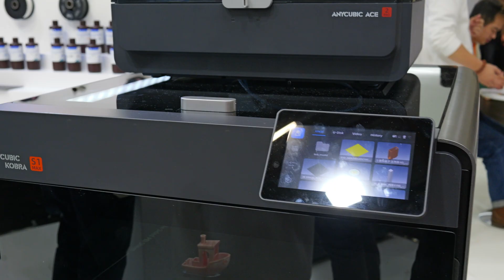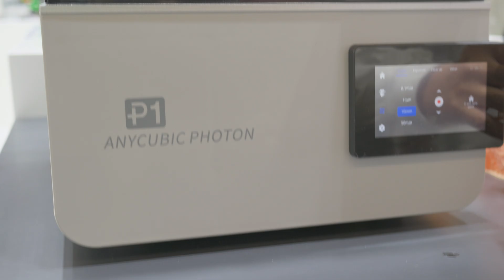3 Insane New Anycubic 3D Printers — FormNext 2025 FIRST LOOK!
If you are interested in Anycubic printers they have a big Blackfriday sale one check if out
The S1 Max is £749 Founders price until Dec 1st (RRP £1049)
Kobra X details TBC

A huge thankyou to the entire Heygears team for funding my trip to FormNext, it was wonderful to finally meet you all and see your dental and elastic resin ranges in full.

You can join in our growing community on Discord now too! follow the link and say hello, It's FREE! I am on Insta and Facebook as @risingapeminis

Feel free to use the discounts below or simply use the codes to buy your hobby goodness and if you use the link, I get 5% back too at no extra cost. Amazon links are below or you can find the products I love and tickets to plainting classes on my

UK BASED? If you are shopping for hobby supplies it supports the channel to use the

US based? Use Noble Knight Games

UK Amazon

USA Amazon

Canada Amazon

My Music comes from Epidemic Sounds if you're a creator and would liek to sign up please use the link below as I get a discount if you do at no extra cost.

I started my Youtube journey with Video Ranking Academy if you are starting Youtube I 100% recommend as a starting point, click on this link to check it out and support me at the same time Thanks

The links in this description will not cost you anything and are products I use in my videos, I will earn a small commission if you click on them and then go onto buy something too. The links in this description will not cost you anything and are products I use in my videos, I will earn a small commission if you click on them and then go onto buy something too.